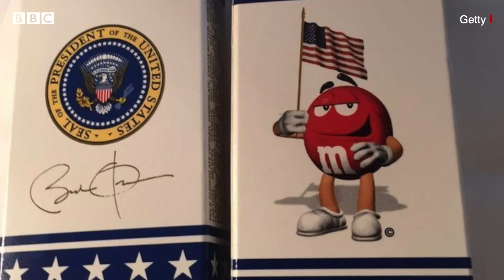Air Force One: अमेरिकी राष्ट्रपति Joe Biden के विमान में चोरी, क्या-क्या सामान हुआ ग़ायब (BBC Hindi)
पत्रकारों से कहा गया है कि वो अमेरिकी राष्ट्रपति के आधिकारिक विमान से स्मृति चिन्ह चुराना बंद करें. फ़रवरी में अमेरिकी राष्ट्रपति जो बाइडन ने देश के पश्चिमी तट की यात्रा की थी. इसके बाद उनके विमान एयरफ़ोर्स वन में मौजूद सामान की गिनती की गई थी और इसमें कई चीज़ें ग़ायब मिलीं. तकिये के ब्रांडेड कवर, ग्लास, सुनहरी रिम वाली प्लेटों समेत कई सामान राष्ट्रपति के विमान से लापता हो गए हैं.

रिपोर्ट : टीम बीबीसी
आवाज़: नवीन नेगी
एडिट: दीपक जसरोटिया